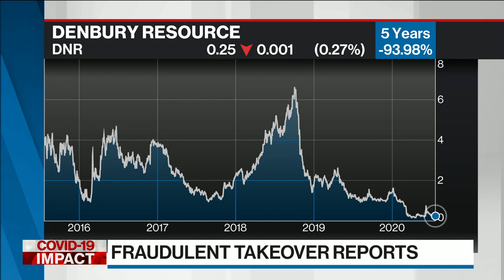'This is a time of heightened vulnerability to fraudulent behaviour': Former SEC counsel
Fraudulent takeover proposal of a nearly-bankrupt company Denbury Resources hit the wire yesterday and the company asked the SEC to investigate. Jacob Frenkel is a former attorney with the SEC and joins to discuss what can be done to protect investors.